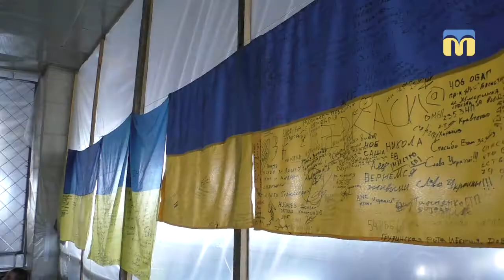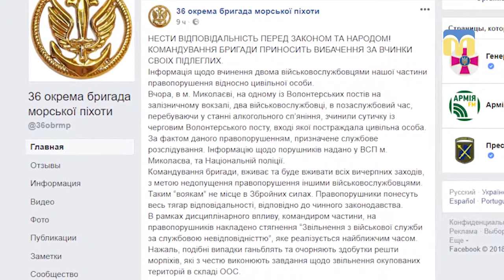Двоє матросів 36-ї окремої бригади морської піхоти побили чергового на волонтерському посту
Пізно ввечері 4 червня двоє матросів 36-ї окремої бригади морської піхоти начебто побили 70-річного чергового на волонтерському посту при залізничному вокзалі в Миколаєві. Про це в групі «Волонтерський пост Миколаїв ЖД» у Facebook написала волонтерка Ірина Абрамова. Наші журналісти зустрілись із волонтером, який чергував на вокзалі, щоб дізнатись про інцидент.
Автор сюжету: В. Гурова.